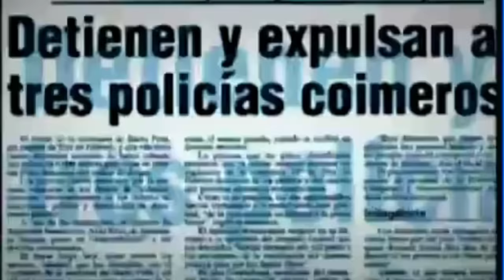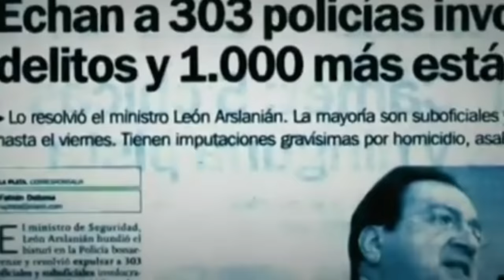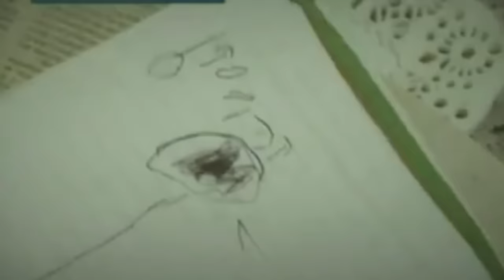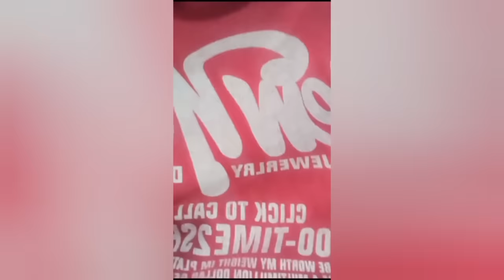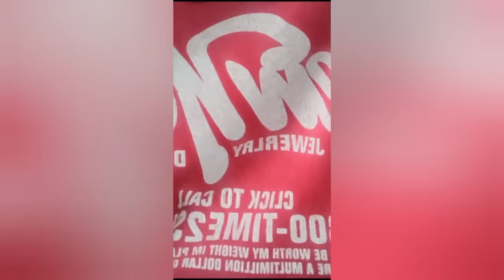Mi HISTORIA - MUERT£, DROG@ Y CORRUPCION